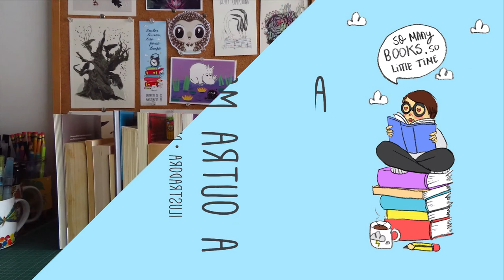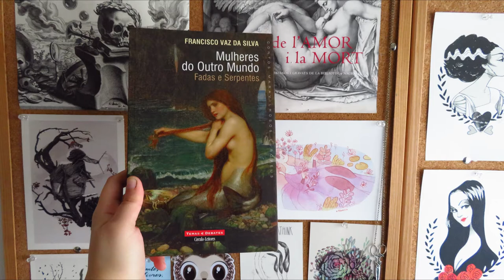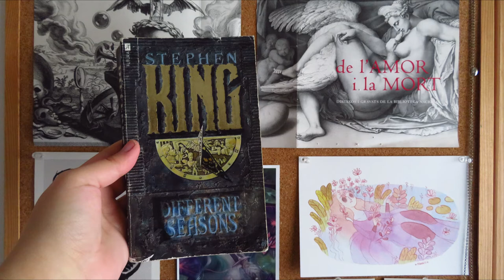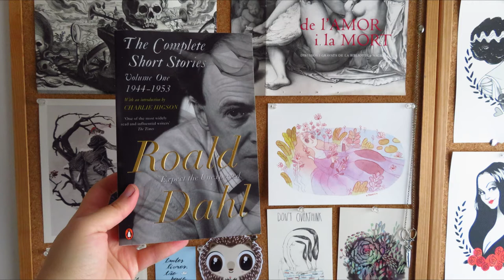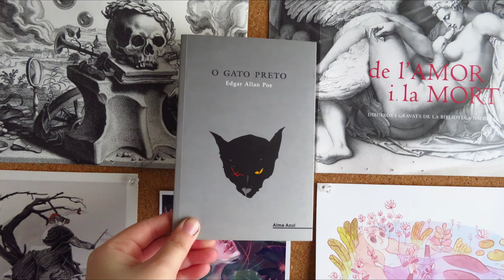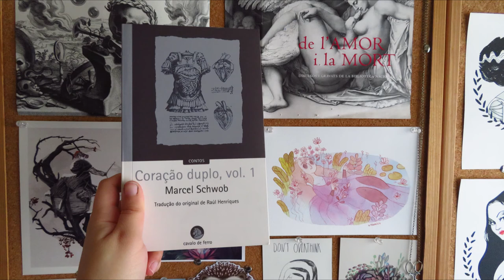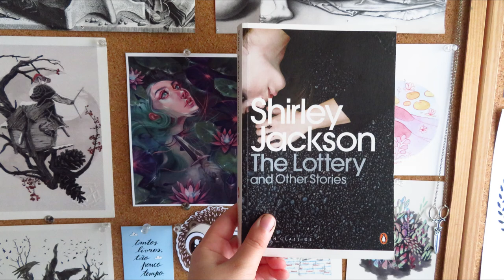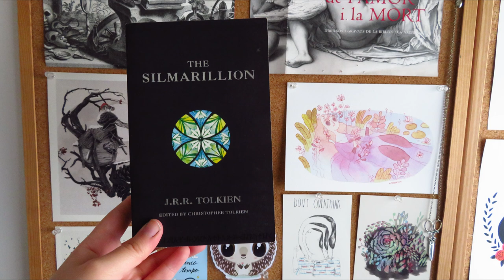Ler Contos - Semana 4 | Abril Contos Mil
📚 O que é o Abril Contos Mil? É um desafio literário anual que ocorre durante o mês de abril e desafia todos a lerem pelo menos um conto. Desafio foi criado por em 2017 para desafiar-me, e a quem me segue, a ler e explorar mais contos.

Livros mencionados
- Mulheres do Outro Mundo de Francisco Vaz da Silva
- Os Ossos do Arco-Íris de David Soares
- Different Seasons de Stephen King
- The Complete Short Stories Volume 1 de Roald Dahl
- O Gato Preto de Edgar Alan Poe
- The Machine Stops de E. M. Forster
- O Coração Duplo de Marcel Schwob
- The Lottery and Other Stories de Shirley Jackson
- O Chocheiro da Morte de Selma Lagerlöf
- The Sillmarillion de J.R.R. Tolkien